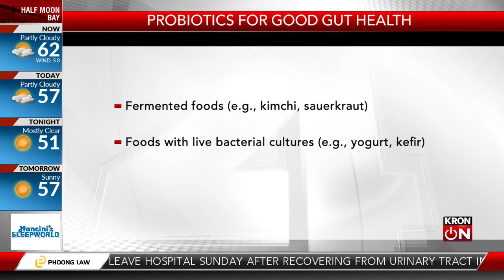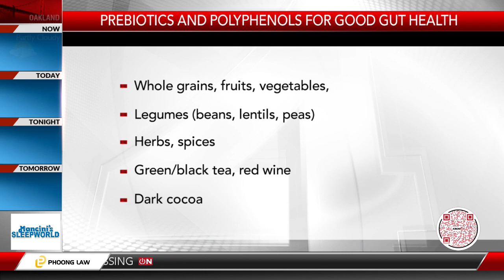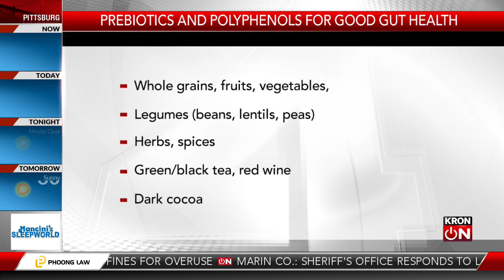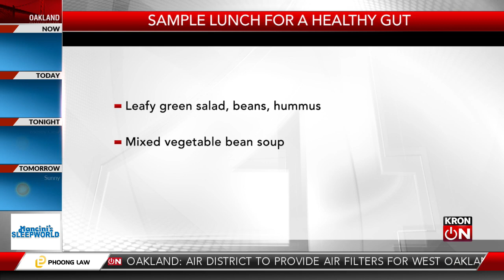4 Your Health: What to eat for good gut health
What to eat for good gut health?